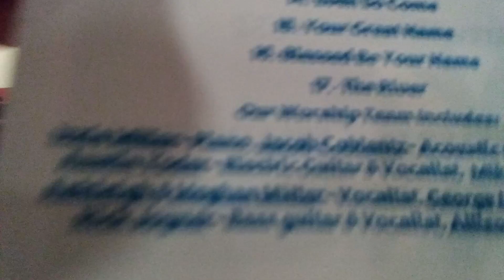cornerstone community chapel